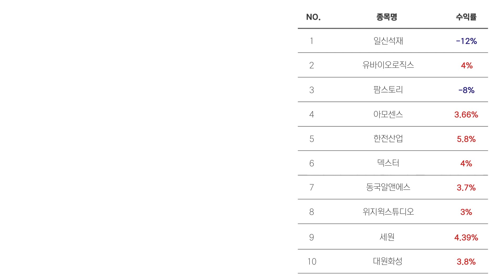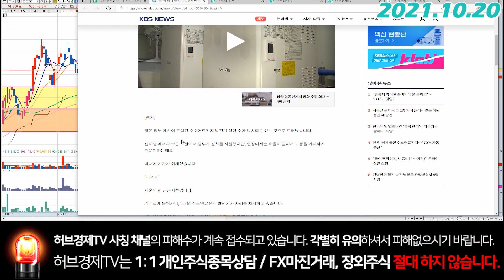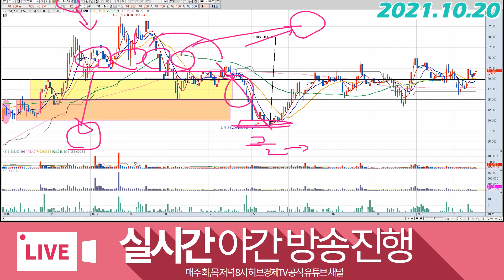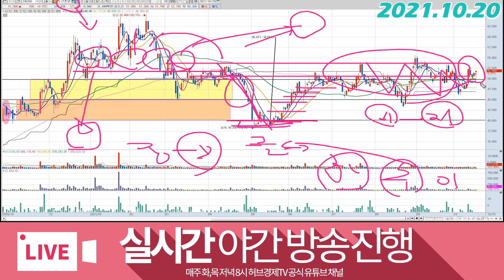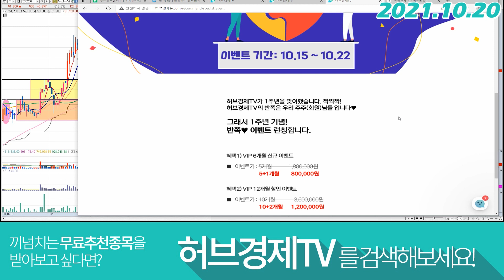두산퓨얼셀 (336260) - 보완할게 많지만 그래도 미래다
감사합니다^^